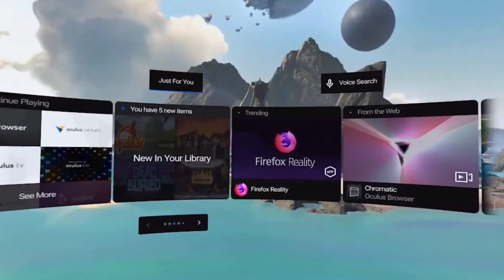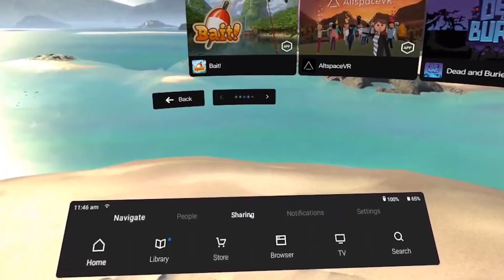"virtual reality" experience interview by Ultra Design Studio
- Ultra Design Studio creates triple-a quality architectural VR experiences, you can use to promote, sell and visualize your building project.
- Virtual Reality in the design process for architects and designers. has been able to drop the client directly in to the building prior to its construction. Giving the client this unique perspective to look around the spaces which in turn can head off problems in the design before its too late.